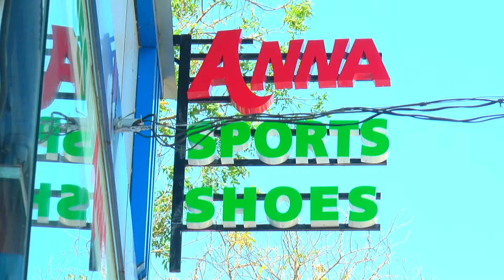ചെറുതുരുത്തി :: "കാടമുട്ട പുഴുങ്ങിയപ്പോൾ പുറത്ത് വന്നത് കുഞ്ഞുങ്ങൾ"